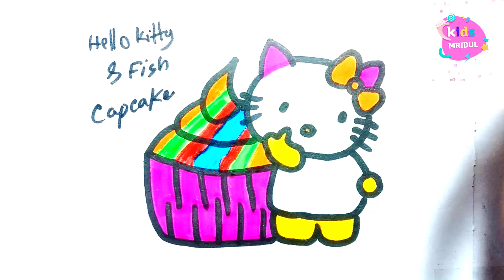Hello Kitty and Fish With Cup cake Drawing painting and Coloring For kids and Toddlers _ Child art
1) Hello kitty With Cup cake drawing easy
2) Hello kitty With Cup cake,
3) Easy Hello kitty With Cup cake drawing,
4) Hello kitty With Cup cake drawing video,
5) Hello kitty With Cup cake drawing for kids,
6) Hello kitty With Cup cake pencil drawing,
7) Hello kitty With Cup cake drawing and colour
8) Simple and easy Hello kitty With Cup cake drawing,
9) Hello kitty With Cup cake drawing easy for Biggenrs.

Painting
Drawing
Draw
Drawing Drawing
Draw pictures
Pictures draw
Draw cute things
Drawing anime
Drawing Tutorial
Draw mania
Draw io
Beautiful drawings
Learning Colors
coloring book
Coloring pictures
Coloring pages for kids
Coloring pages
Color
Drawing video
Drawing color
Step-by-step drawing
Drawing Tutorial
Drawing lessons
Easy Drawing
For Kids
For girls
For children's
Kids
Draw picture
Picture draw
Toys draw
preschoolers
online class
Tutorial video
Kids video
Children's video
Toddlers
Colors
Learning videos
Kids TV
Children TV